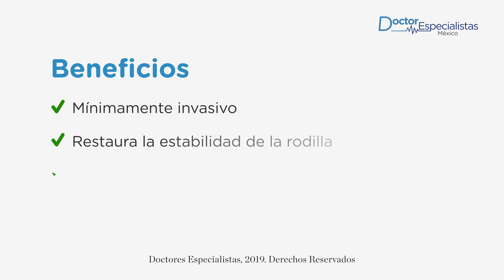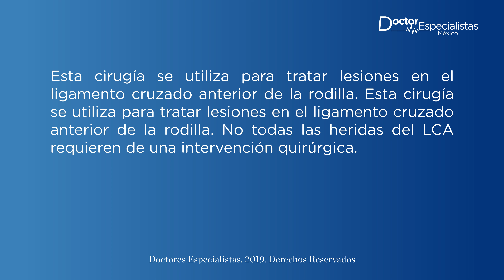Reconstrucción del LCA procedimiento - Doctores Especialistas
Esta cirugía se utiliza para tratar lesiones en el ligamento cruzado anterior de la rodilla. Comúnmente se utiliza para tratar heridas deportivas.